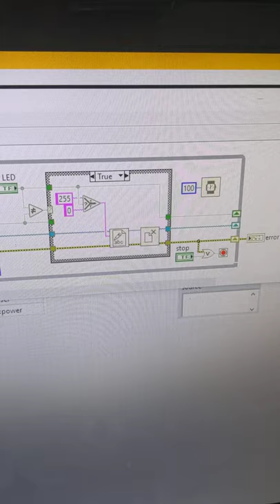LabVIEW running on a Rock Pi S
Managed to get the linux LabVIEW runtime running on a Rock Pi S 512MB model! Here I'm showing off a simple user blink VI that allows the user to control the user LED on the RockPi board.